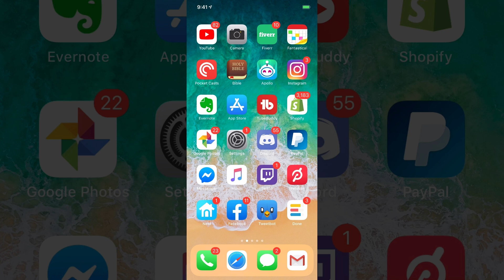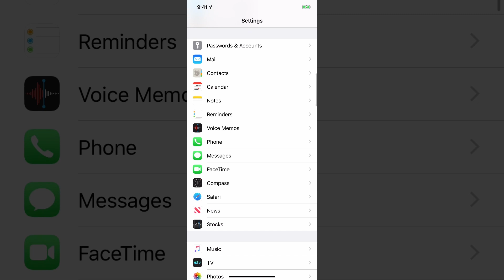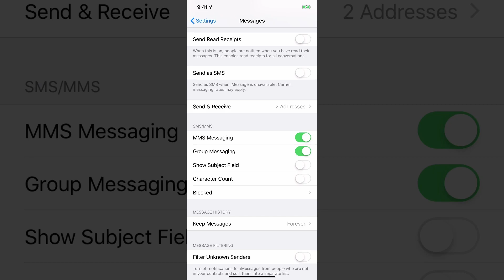How to Leave A Group Message On An iPhone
In this video tutorial, I show you how to leave a group chat or group message on iPho0ne, iPad or any iOS device. It's as simple as selecting the group you want to be removed from and either selecting leave group OR hide alerts.